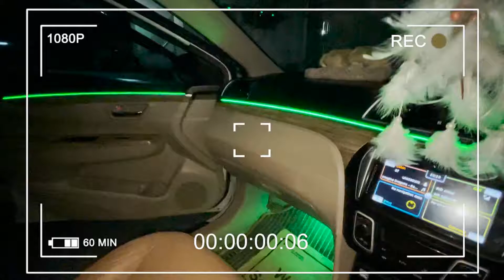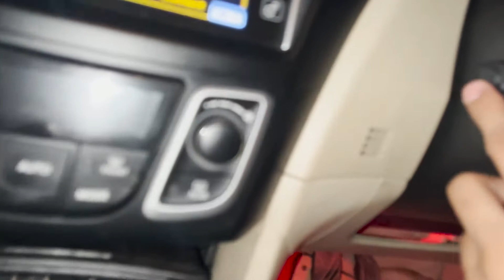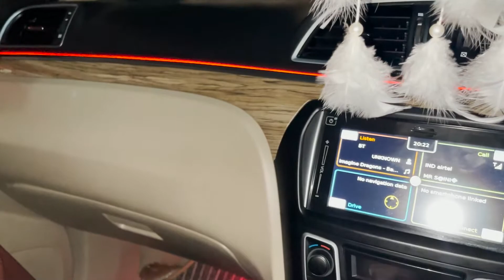AMBIENT LIGHT CARDI 2022 | SUPERSAINI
Hey Guys,
In today's vlog, we reviewed Cardi ambient lights

Payalpawarr
Singhsamay
Jai__garg
Amnbl109
Shivam.wadhwa007
Tanmay_bajaj